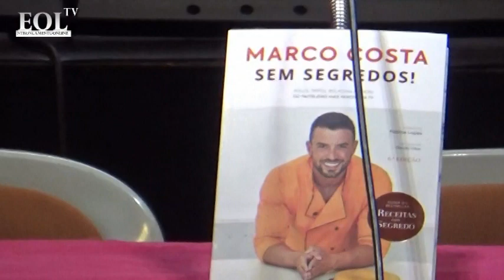Marco Costa apresenta Livro Sem Segredos